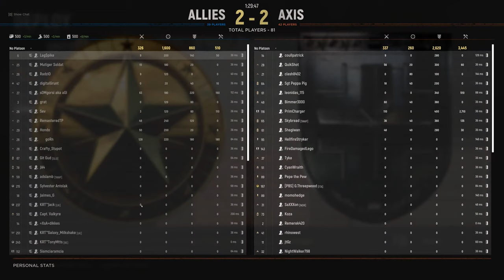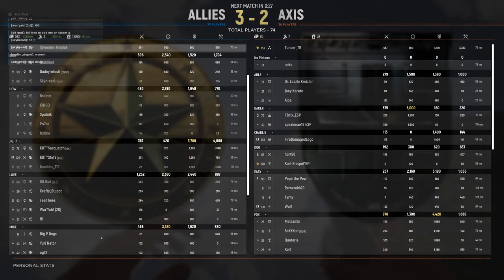Hell Let Loose 3rd/4th April 2021